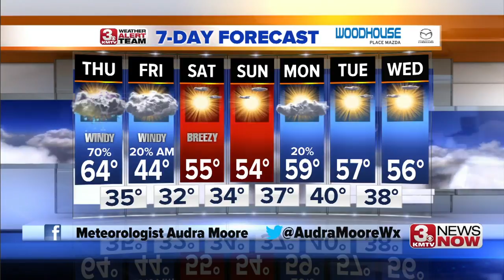3 News Now Latest Headlines | October 9, 10pm